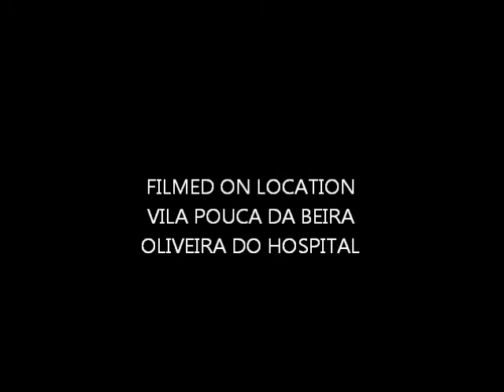My Movie IIIe6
Passeio de classicos